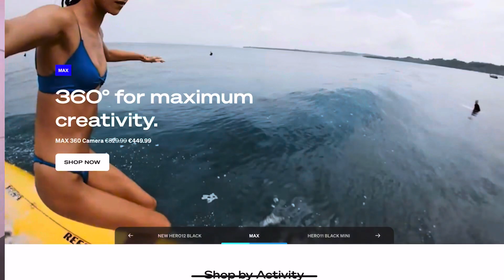Gopro 12 Black Friday unboxing 🤤 + kortingscode bij Madeforarcade.nl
In deze video unboxen we de nieuwe GoPro 12 met accessoires en mounts.
Black Friday staat voor de deur en er zijn goede aanbiedingen bij zowel Coolblue als Gopro zelf. We bespreken ze beiden in deze video. Daarnaast hebben we ook nog kortingscode van Made For Arcade die nog steeds geldig is:

Gebruik hiervoor de code: royenmir5

Gopro 12 Black Friday unboxing 🤤